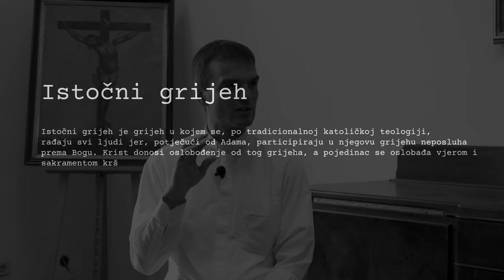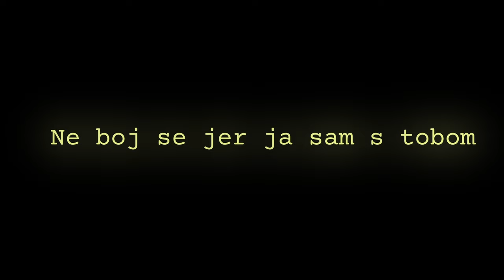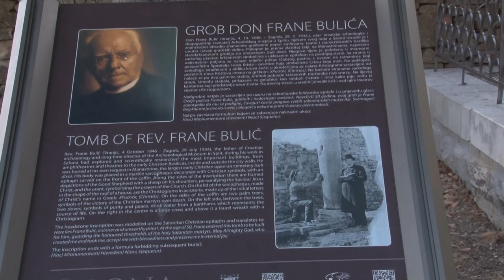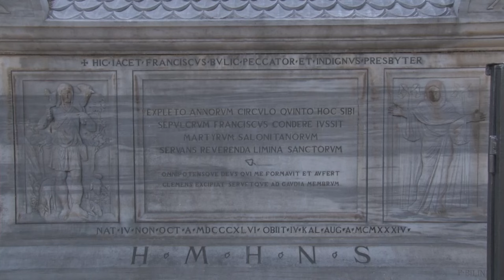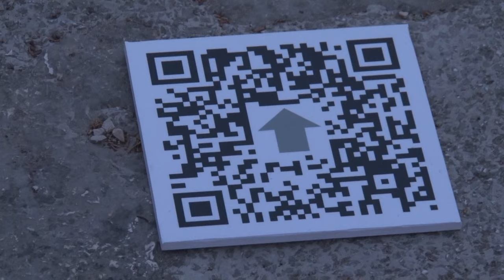VELIKI JUDI 10.08.2024. don ANTUN MATE ANTUNOVIĆ